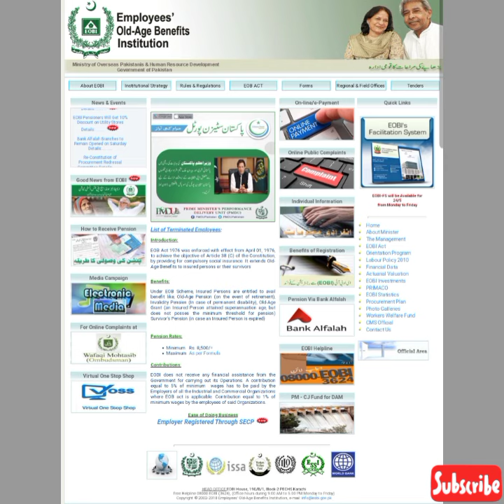EOBI Pension increase notification news update 2023 pension rate | Pak Info